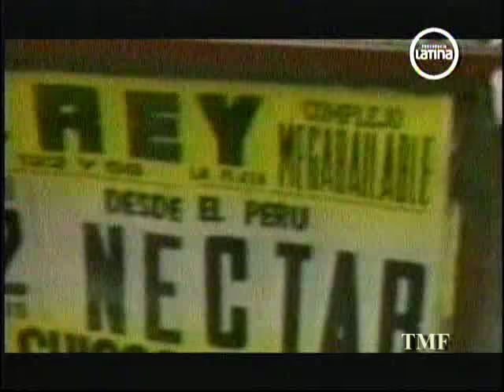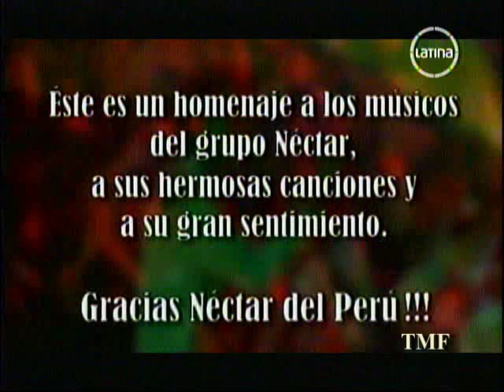Nectar en el Cielo.(Ultimo Capítulo)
Un homenaje a nuestro querido grupo Peruano de cumbia NECTAR , que radicó en Argentina .
Miniserie de Frecuencia Latina.